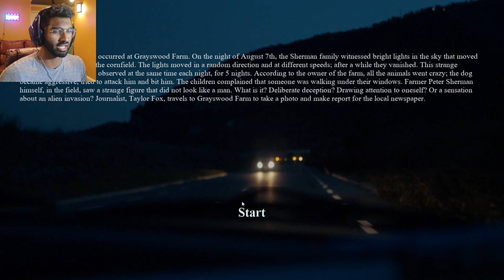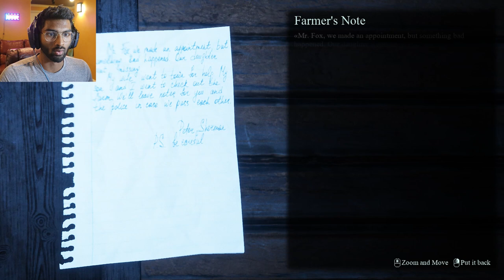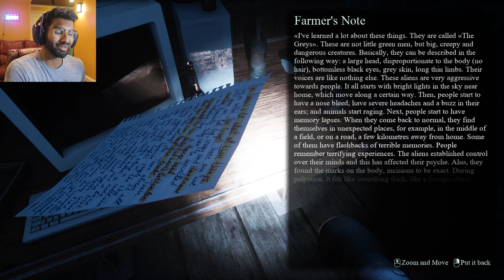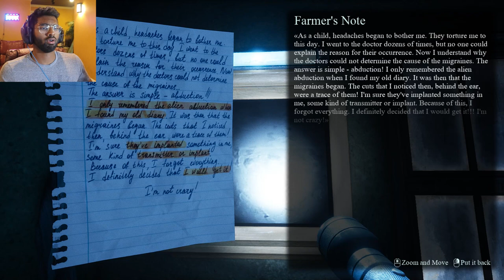On the hunt for ALIENS